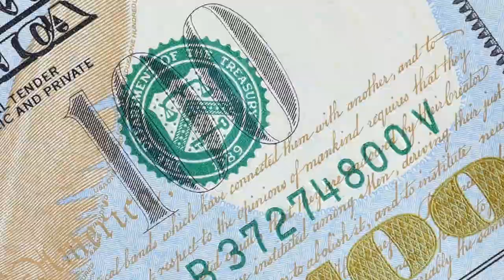How to Stop Being a Wage Slave and Grow Wealth - Part 2 with Mike Ayala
This is the second half of our conversation with investor Mike Ayala. Together we are exploring how to build a team to grow your wealth. It turns out, being a “jack of all trades” isn’t always a good thing…
Mike Ayala, the host of the Investing for Freedom Podcast, believes that it is better to focus on what you are good at and surround yourself with people who excel in the areas you struggle.
At just 24, he began his own construction company. Instead of trying to figure it all out on his own, he hired experts to lead and guide him. The method worked. He has since been involved with more than 2,000 projects with combined values upwards of $1 billion. He has over 22 years of experience helping people find freedom by building teams and streamlining operations.
He is also the CEO of Velocity Venture Partners, which offers investment opportunities for busy entrepreneurs.
In this episode, we discuss:
Mike’s favorite ways to use tax deductions to grow his business and his wealth.
How to stop being a wage slave and start growing wealth.
The hidden money in mistakes.
Professionals every business owner needs on their wealth-building team.
If you’d like to learn more investing tips from Mike, go or search “Investing For Freedom” wherever you listen to podcasts. If you are a busy entrepreneur interested in investment opportunities, go
You can also download his white paper “Overlooked Tax Deductions” to learn more ways to find hidden money in the tax code.